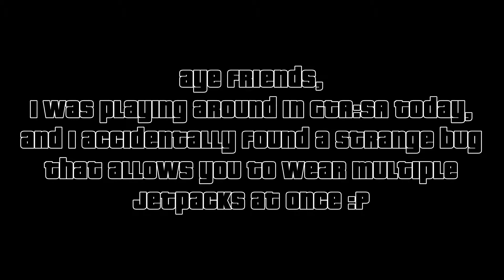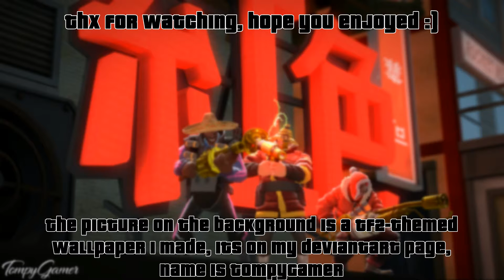GTA:SA - Multiple jetpacks at once glitch